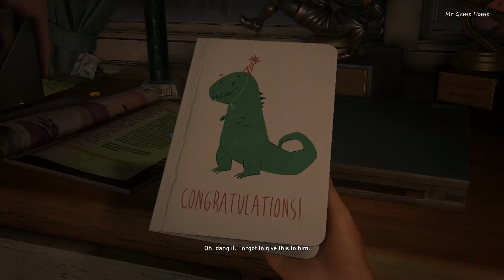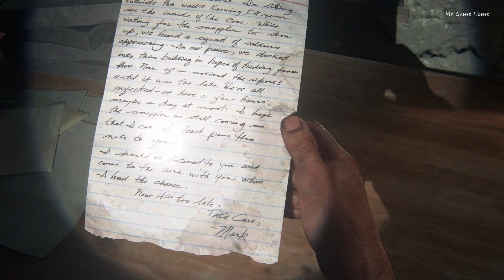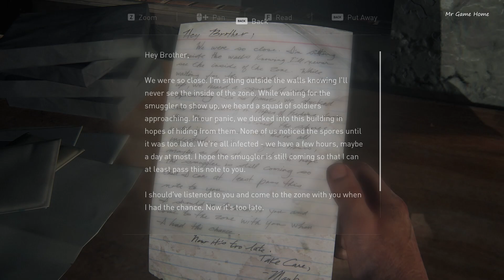THE LAST OF US PART 1 REMAKE Gameplay Walkthrough Part 1 (Mr Game Home)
The game takes place in a post-apocalyptic world that has been overrun by a fungal infection that turns humans into aggressive creatures known as the Infected. Players take on the role of Joel, a smuggler who is tasked with escorting a young girl named Ellie across the country to a group of resistance fighters known as the Fireflies. The game's story is emotional and powerful, exploring themes of loss, grief, and survival in a brutal world.

The Last of Us Part 1 is a survival horror action-adventure game developed by Naughty Dog and published by Sony Computer Entertainment.

🟤 If You Like To Play;

◾THE LAST OF US PART 1 System Requirements

➡️Minimum Requirements⬅️

▪️CPU: AMD Ryzen 5 1500X, Intel Core i7-4770K
▪️RAM: 16 GB
▪️VIDEO CARD: AMD Radeon RX 470 (4 GB), AMD Radeon RX 6500 XT (4 GB), NVIDIA GeForce GTX 970 (4 GB), NVIDIA GeForce 1050 Ti (4 GB)
▪️DEDICATED VIDEO RAM: 4096 MB
▪️PIXEL SHADER: 5.1
▪️VERTEX SHADER: 5.1
▪️OS: Windows 10 (Version 1909 or Newer)
▪️FREE DISK SPACE: 100 GB

➡️Recommend Requirements⬅️

▪️CPU: AMD Ryzen 5 3600X, Intel Core i7-8700
▪️RAM: 16 GB
▪️VIDEO CARD: AMD Radeon RX 5700 XT (8 GB), AMD Radeon RX 6600 XT (8 GB), NVIDIA GeForce RTX 2070 SUPER (8 GB), NVIDIA GeForce RTX 3060 (8 GB)
▪️DEDICATED VIDEO RAM: 8192 MB
▪️PIXEL SHADER: 5.1
▪️VERTEX SHADER: 5.1

⚫My Pc Specification:

▪️.CPU: Intel(R) Core(TM) i5-10400
▪️.GPU: ZOTAC GTX1660 Ti
▪️.RAM: 16GB 3200(MHZ)
▪️.HDD: 1TB+4TB Hard
▪️.SSD: 500GB NVME M.2
▪️.MONITOR: MSI Optix G32 Gaming Monitor (165HZ)
▪️.CASING: MSI Mag Vampiric 100R
▪️.KEYBORD: Jedel K510 (RGB)
▪️.MOUSE: Galax Slider-04 RGB Gaming Mouse
▪️.HEADSET: Atom5 Gaming Headset